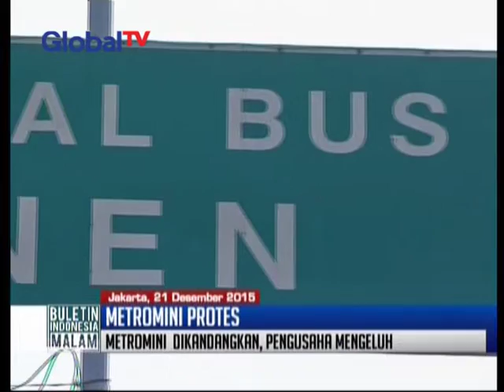Armada Dikandangkan, Pengusaha Metromini Minta Solusi - BIM 21/12